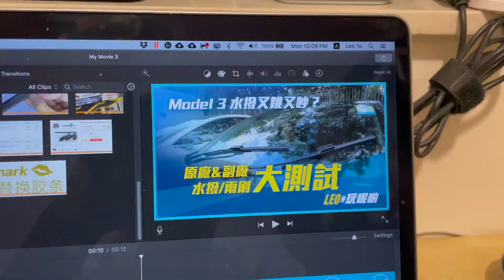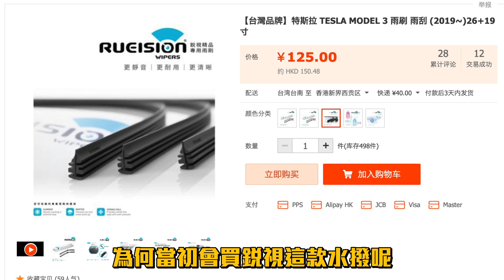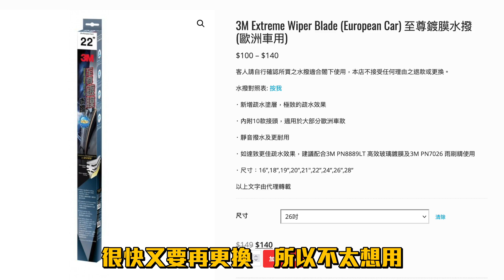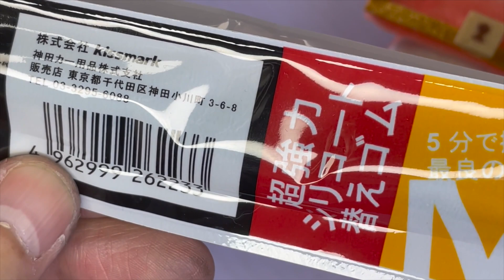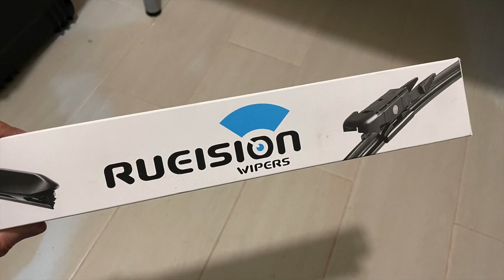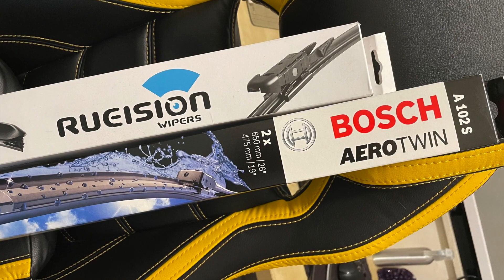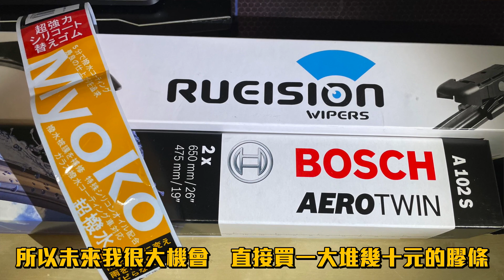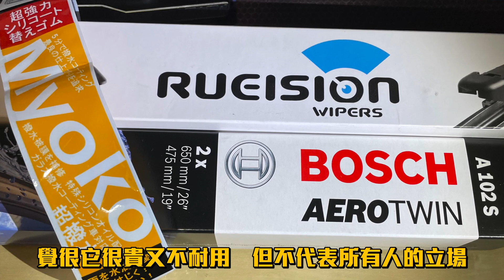換水撥只需幾十蚊？💦 3M / BOSCH / 銳視水撥究竟邊款好用？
TESLA 的原廠水撥(雨刷) 相信大家都相當不喜歡，半年前我們也進行過一次實測：

最近有很多新車主，也很討厭原廠水撥。碰巧我的台灣水撥用了半年也發現了問題，因此我再次測試其他不同的水撥選擇。最便宜的只需要幾十元，效果也相當不錯。

同時也分享一下如何更換水撥膠條，以及實試不同水撥品牌的清潔效果及聲音大小。

使用以下 TESLA 推薦碼購車
即可獲得 1500km 額外 Supercharge 配額